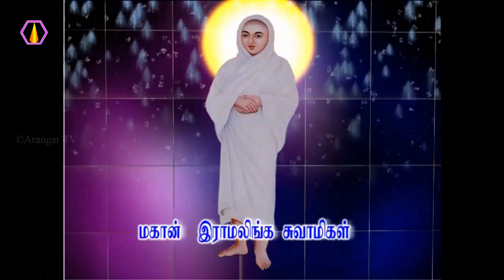காரியங்கள் செய்ய யார் துணை?